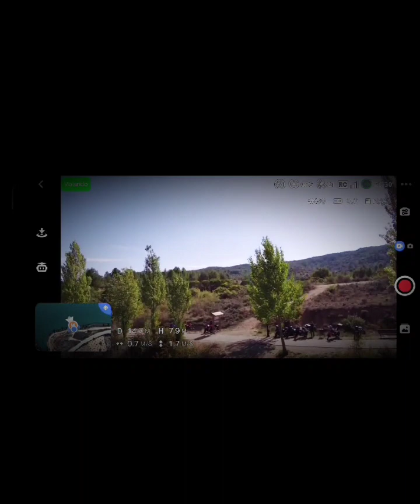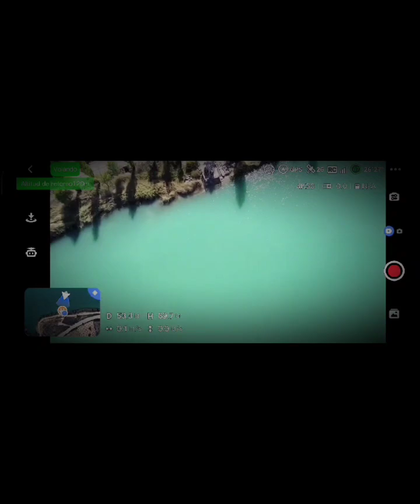Ruta Madrid de Tranky